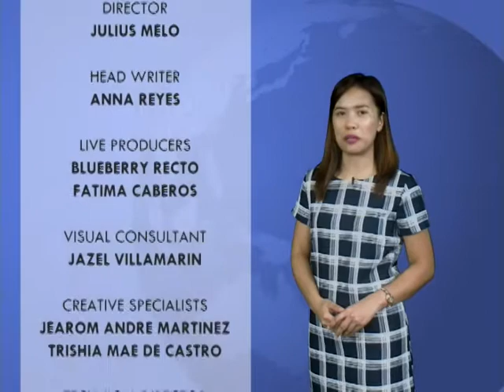Panahon.TV | September 14, 2017, 6:00AM (Part 5)